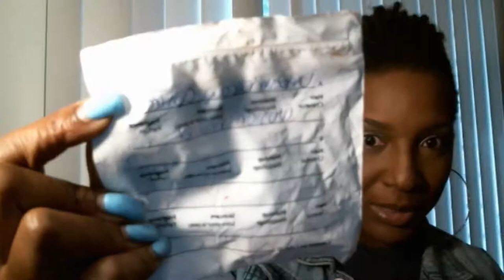Sunday Sample: Urban Decay OPTICAL ILLUSION COMPLEXION PRIMER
Hey Beautifuls, I tested the Urban Decay Optical Illusion Complexion Primer.

Previous Video